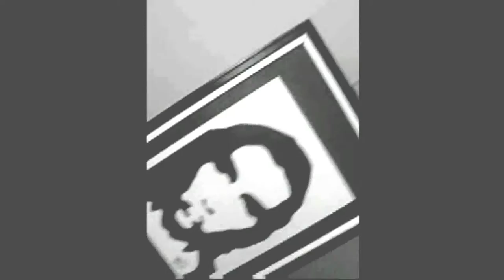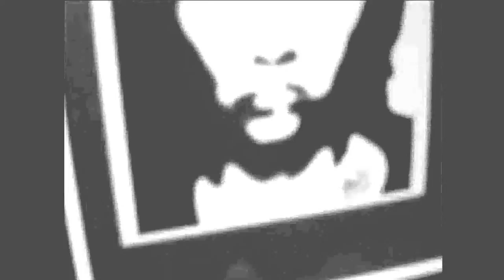AnimAliena - ( Quadro Fotografico ) By/ Alcool-ben .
Anima Aliena e un "dipinto fotografico" , realizato da Alcool-Ben negli anni 2012 , ma tratto da una foto ancora più datata che risale ai periodi scolastici , rimasta momentaneamente dimenticata , ma con opportune tecniche di equalizzazione e saturazione ecc ..ecc a portato a questa immagine artistica .
(Ma in realtà uno strano episodio ne ha segnato il suo corso e futuro destino , per cui e divenuto quadro . Ricordo una notte , nello studio di casa , io e mio fratello stavamo preparando dei documenti personali per un concorso didattico .o un cartaceo scolastico , non ricordo di preciso , improvvisamente , si udi uno
stano sibilo metallico proveniente da fuori la finestra e per un attimo le luci si abbassarono , poi la stampante si inceppo e continuò a stampare la mia foto in vari formati , finchè non tolsimo la spina di alimentazione ) .

# Anima Aliena e la forza interiore dello spirito
e un soffio di vento , la parte vitale e fondamentale del nostro io ,
la coscienza ed energia , la nostra esigenza di vivere esperienze
nel tempo in un corpo anchesso Alieno ed estranio
non avendo un'età , ma libera o rinchiusa in
uno spazio , definito labirinto interiore .